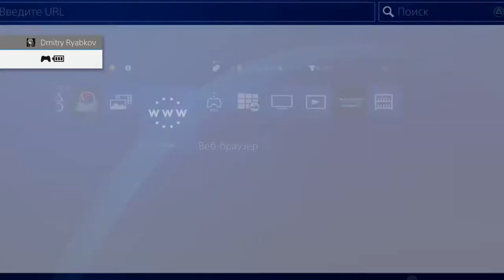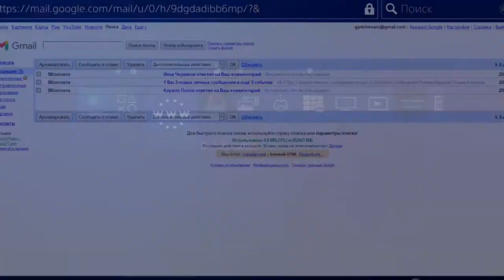The Legend of Heroes: Trails of Cold Steel IV (PS4 PRO) - Longplay part 40